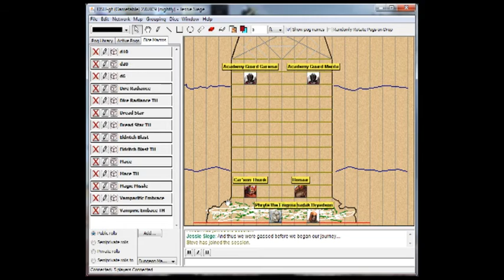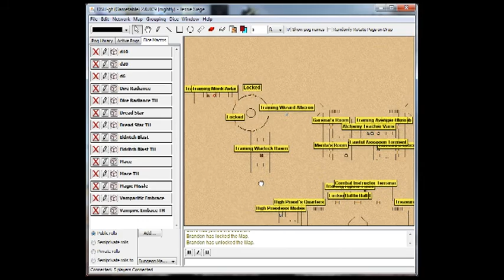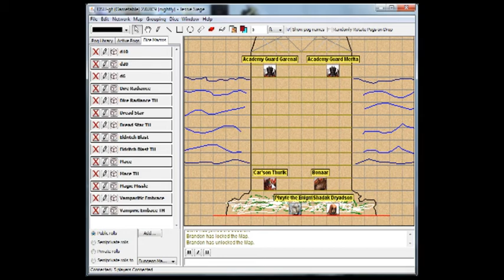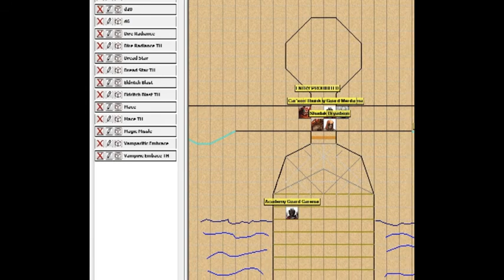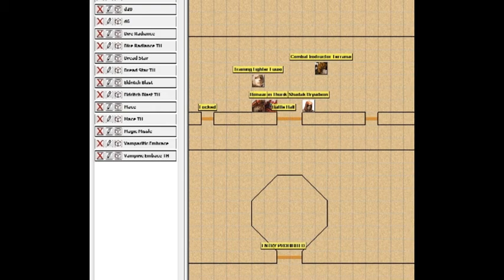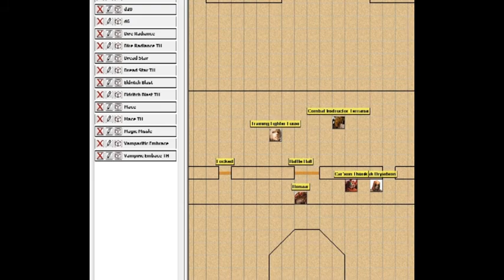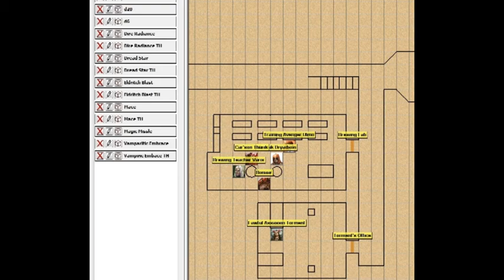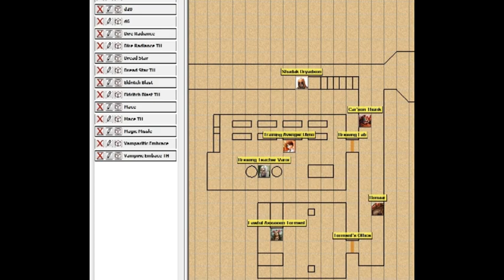Adventures In DnD 4th Edition {Session1-1}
Myself and a few friends have some fun in DnD, with a rookie DM.

Wolfyfreak(Phreak) is Phryte.
urlremoved(Steve) is Shadak.
Adam is Bonaar.
I am Car'son
And the DM is 64Master(Brandon).